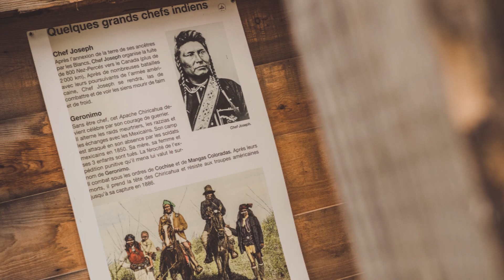LE CAMP DES TIPIS DU BONHEUR DE VIVRE 2016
Découvrez le camp des Tipis du Bonheur de Vivre.